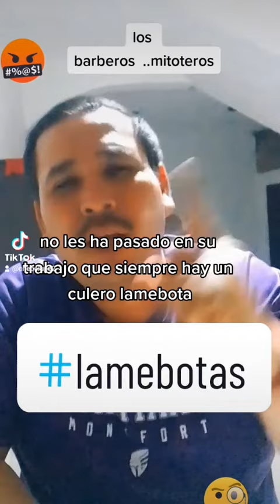los lamebotas... mitoteros¡¡